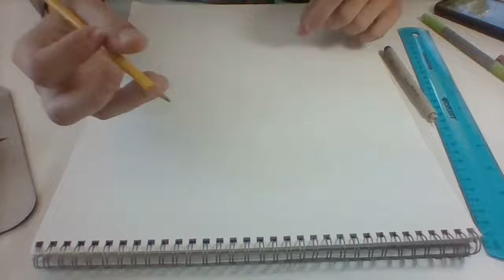Doodle Time with DT - 08/13/2020